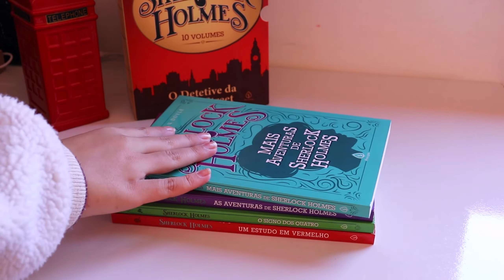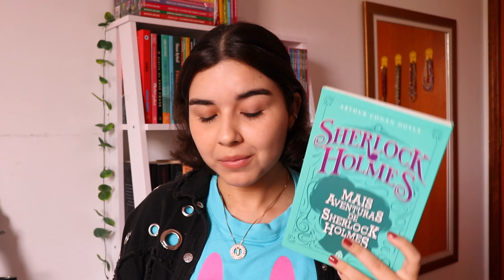Por onde começar: Sherlock Holmes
Quer começar a ler a série de Sherlock Holmes e não sabe por onde começar?

Nesse vídeo, respondemos as principais dúvidas e mais frequentes sobre o nosso detetive mais famoso.

Se ficou alguma questão, comente aqui!